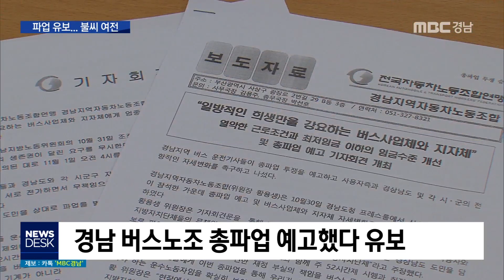버스 파업 유보...불씨는 남아 [MBC경남 뉴스데스크] 181126